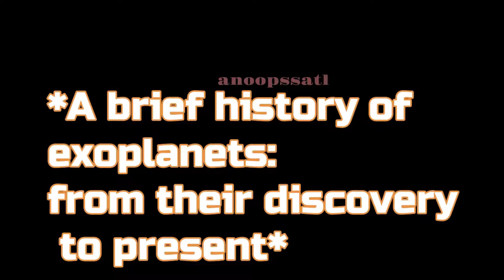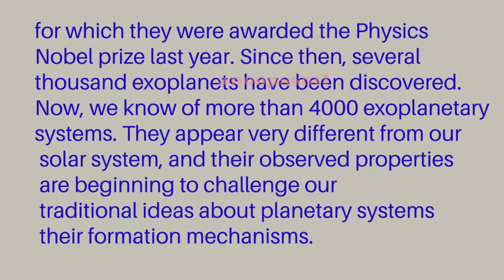World Space Week Webinar 2020| October 17,2020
Organised by
Breakthrough Science Society, Trivandrum Chapter

Abstract:
The first planet orbiting a star other than the Sun (extrasolar planet or exoplanet) was discovered by the Swiss astronomers Michel Mayor and Didier Queloz in 1995, for which they were awarded the Physics Nobel prize last year. Since then, several thousand exoplanets have been discovered. Now, we know of more than 4000 exoplanetary systems. They appear very different from our solar system, and their observed properties are beginning to challenge our traditional ideas about planetary systems and their formation mechanisms. In this talk, a summary of what we have learned about exoplanetary systems in the last 25 years will be presented.